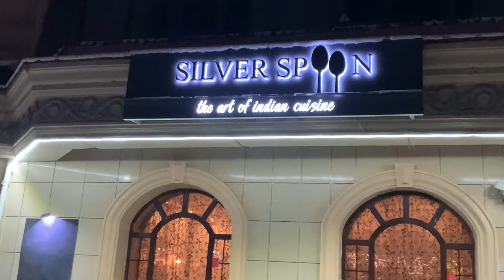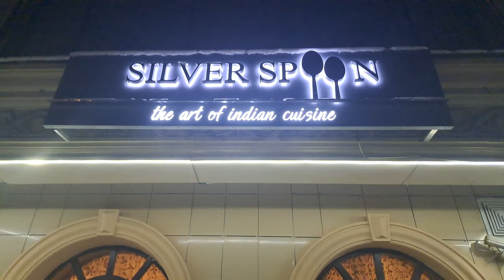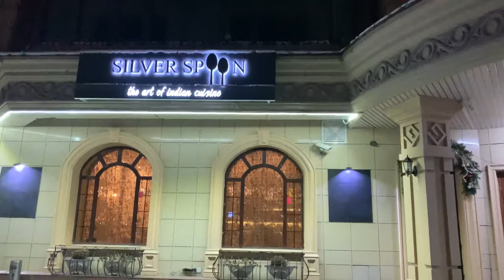Best Indian Restaurant In Almaty Kazakhstan - SILVER SPOON | Daniyal’s Birthday Celebration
Indian restaurant in Almaty
Inidan food in Almaty
Best Indian restaurant in Almaty
Spicy food
Spicy chicken
Silver spoon

HELLO EVERYONE
"Rahul Medico Vlogs"
Its my YouTube channel.
Here, I am for sharing my MBBS Life's important moments and Vlog of my MBBS Life. Hope you will like and enjoy.

I am Rahul Raj Singh.
MBBS Student,
International Medical School UIB Almaty.